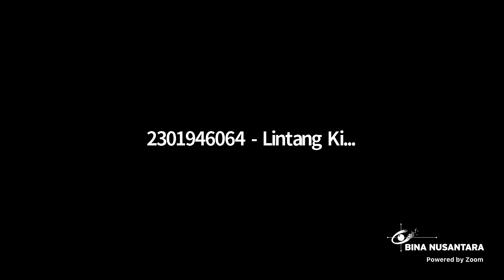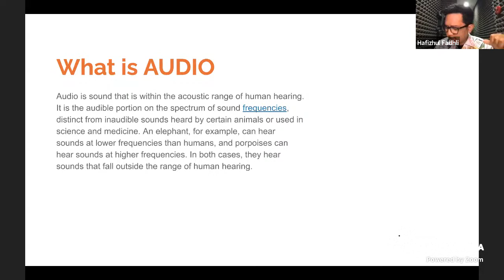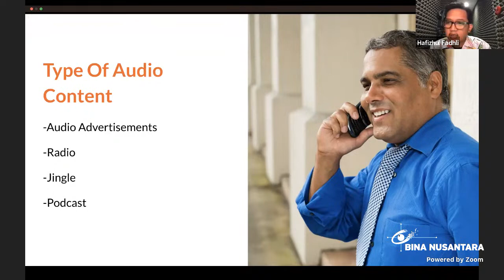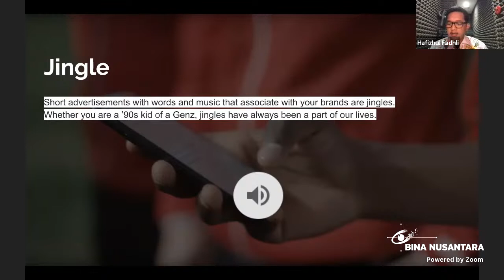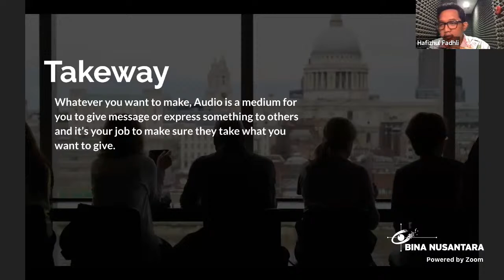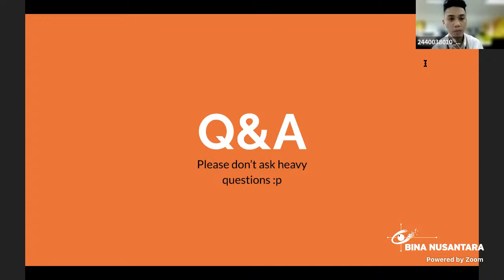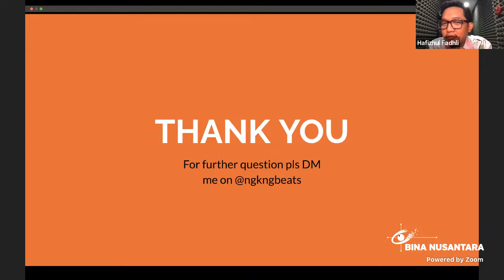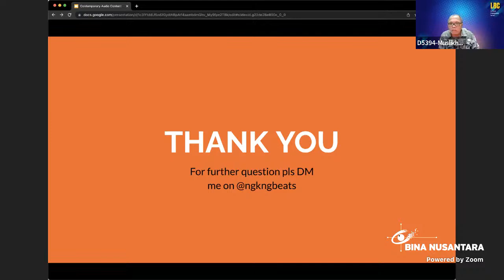SSI DCC – Kelas Industri sesi 1 : Contemporary Audio Content